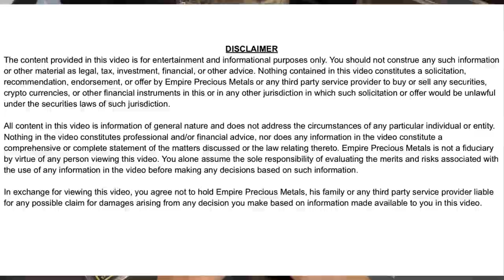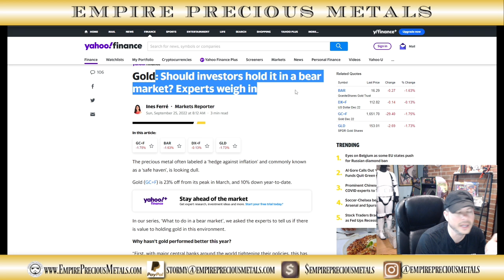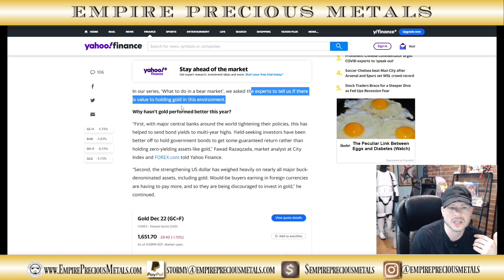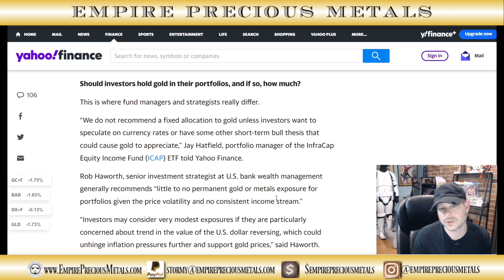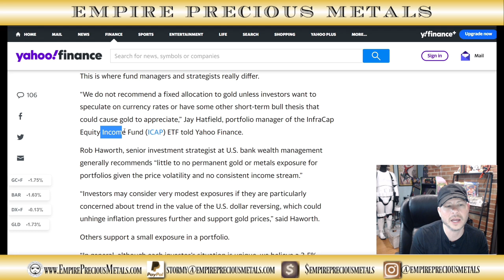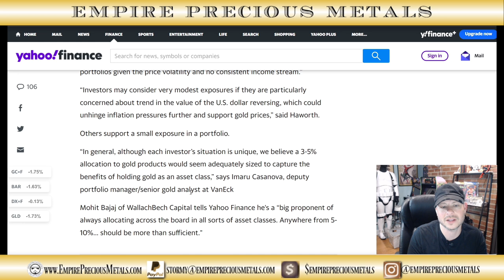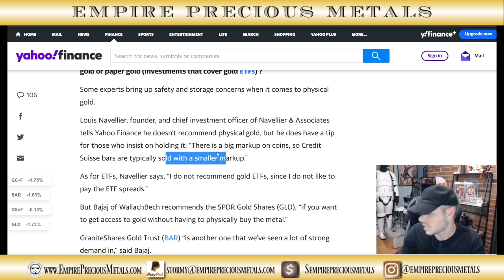Should YOU Buy, Sell, or Hold Gold in a Bear Market?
Should YOU Buy, Sell, or Hold Gold in a Bear Market discusses whether or not to buy, sell, or hold gold in a bad market? Many experts in this video do not view gold as a favorable position to be in. However, I have to disagree for multiple reasons. Do you think you should buy, sell, or hold in this market?

💌Mailing Address:
Empire PM
68 White St.
Ste. 7, PMB132

1. MUST BE 18 YEARS OF AGE TO PARTICIPATE.
2. No purchase necessary.
3. Void where prohibited.
4. YouTube is not a sponsor nor involved in the giveaway.
5. All of the items given away are gifts from The Stacking Stormtrooper to the winners.
6. I will explain any rules for the Giveaway in the video or during the livestream.
7. To participate, you must be a subscriber and like the video specified. Make sure your subscriptions is set to public.
8. You must be present during the live stream to claim the prize.
9. Any entries not following the YouTube Community Guidelines will be disqualified. Personal data from the giveaway will NOT be used or shared in any way, shape or form.